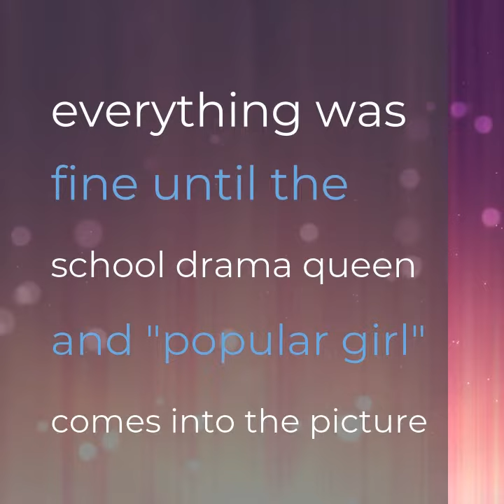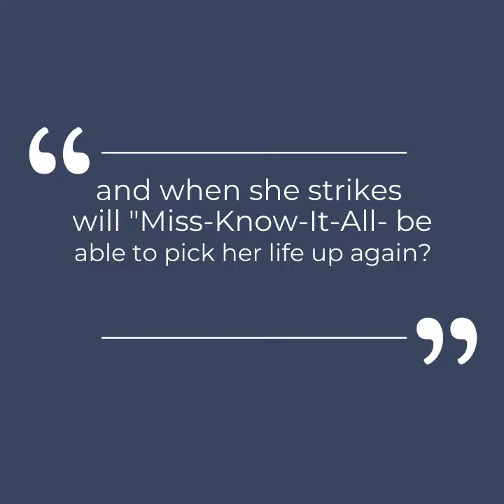Dork Diaries: Tales From Miss Know-It-All - Book Trailer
by Jordyn H.